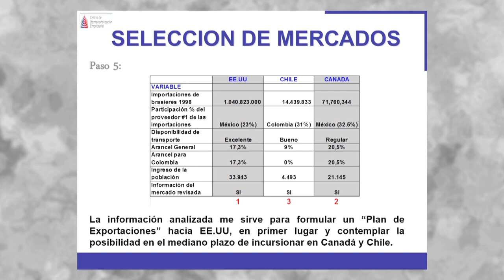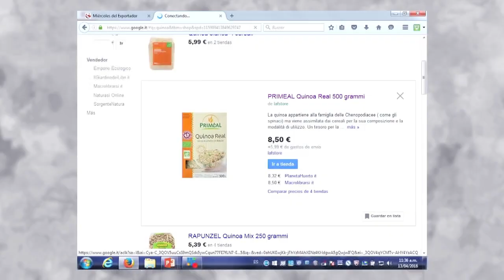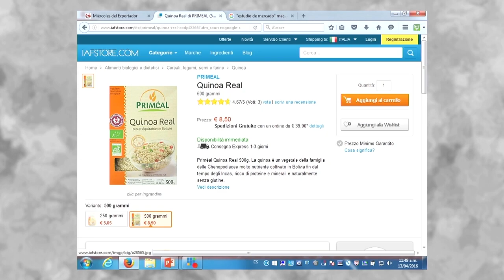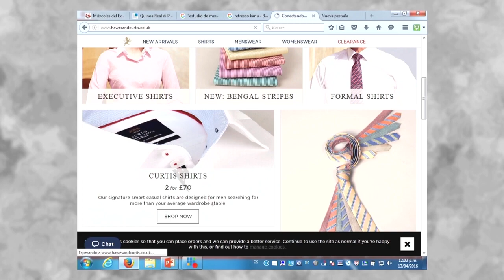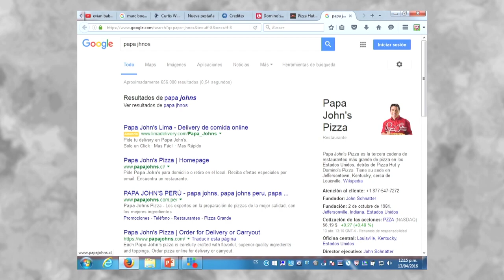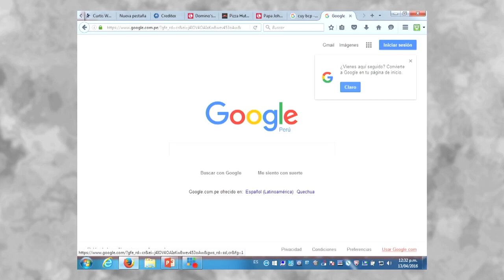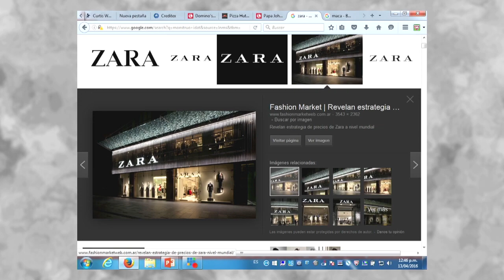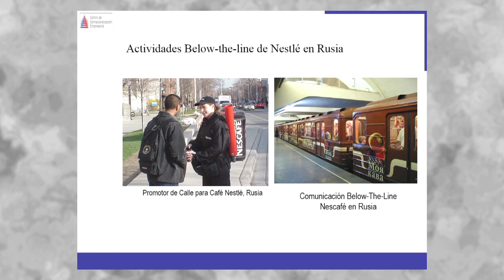La Internacionalización de las PYMES peruanas. MÉNDEZ, Enrique [13 de abril de 2016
Conferencia del Seminario Miércoles del Exportador PromPerú:
"La Internacionalización de las PYMES peruanas".

MÉNDEZ, Enrique
CAMEX
Marketing

Marketing
PromPerú